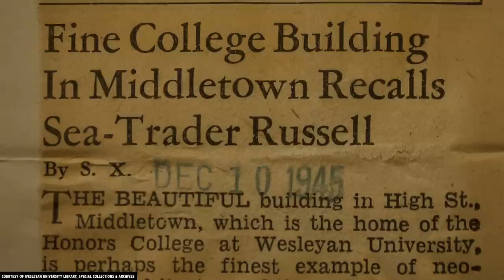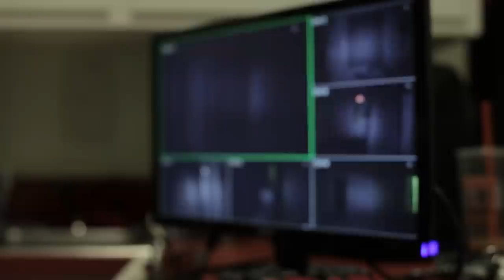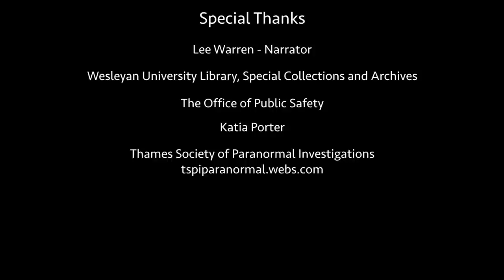Paranormal Investigation at Russell House: A Haunting at Wesleyan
Reports of unexplained noises and other happenings in Wesleyan's Samuel Russell House are well known; is this Greek Revival landmark haunted? A team of paranormal investigators is determined to find the truth.